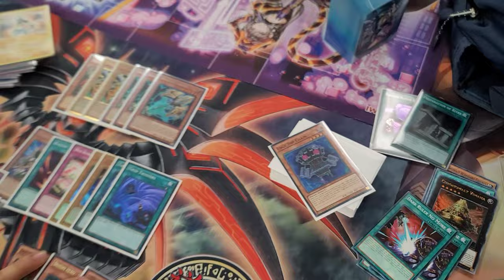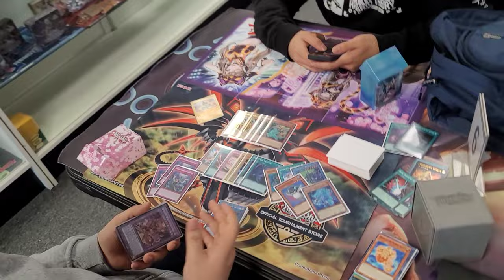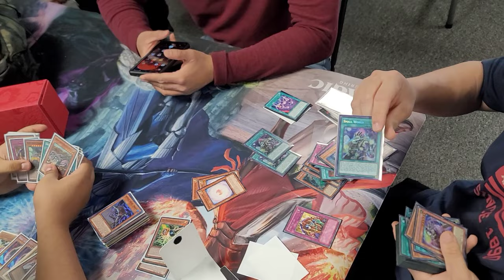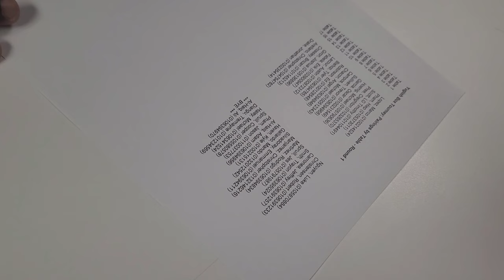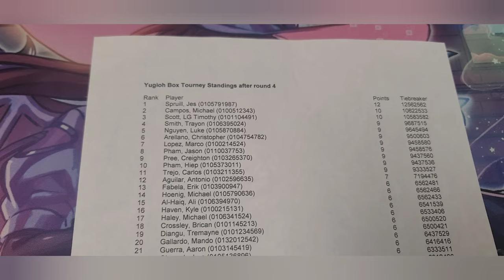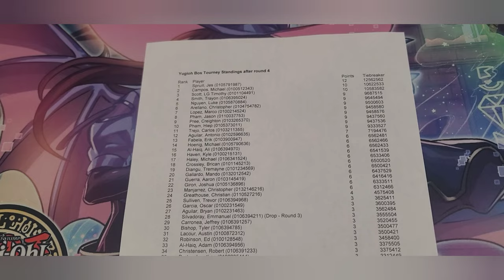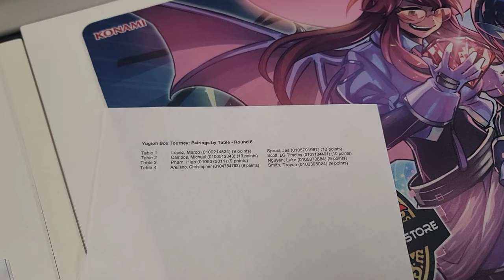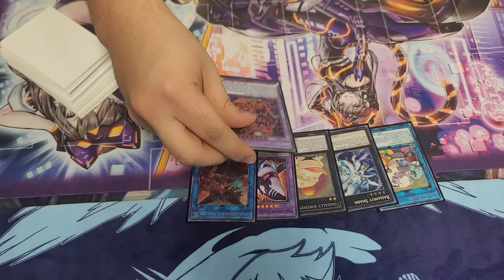Yu-Gi-Oh! Dah V Log OTS Local! Top 8 w/Emergency Teleport Going Second Heros!! We Jadened a Few Ppl!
This week I technically went 4-0-1 cuz of some friendly stuff lol and made top 8 with a hero build I was testing w/emergency teleport!

CHECK OUT the evolution of my deck as I returned to yugioh in February 2021 after being gone for 7 years!

Deck profiles can be found on Team Bortle channel!